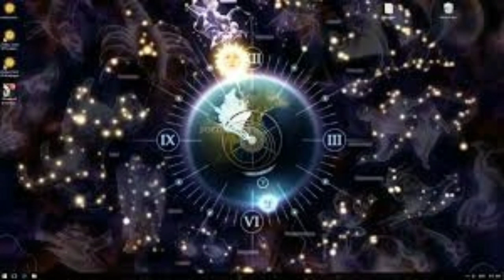Mesha rashi love life April 2020 odia||odia rasifala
ନମସ୍କାର

mesh rashi love 2020,
mesh rashi career 2020,
mesh rashi 2020 rashifal,
mesh rashi marriage 2020,
mesh rashi bhavishya 2020,
mesh rashi,rashifal 2020,
mesh rashi 2020 rashifal in hindi,
aries horoscope 2020,
mesh rashifal 2020 in hindi,
karkat rashi 2020 love life odia,
mesh rashi february 2020,
mesh rashi march 2020 in hindi

1) 📌 Song info:

Title: Indian Fusion
Artist: Shahed
Genre: Indian

ବନ୍ଧୁଗଣ
Video ଦେଖନ୍ତୁ । ଭିଡିଓ ଭଲ ଲାଗିଥିଲେ